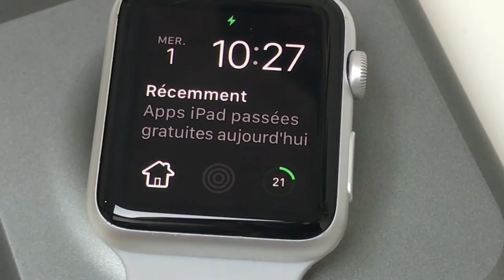Chargeur mobile Apple Watch GoPower Kanex - Présentation et test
Le chargeur GoPower de Kanex propose de recharger l'Apple Watch en balade, certifié Apple, il permet 6 recharges. Test complet à lire ici sur iPhon.fr